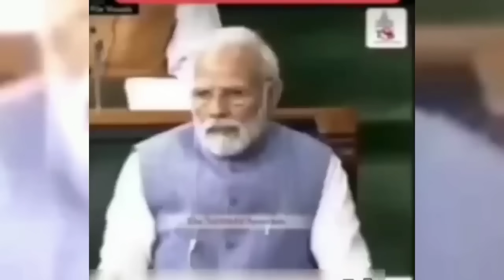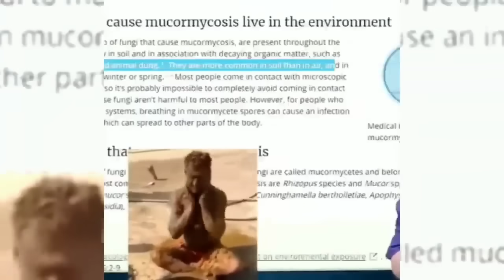Modi Ji Funny | Baba Ji Ka Thullu | AndhBhakt Roast |Godi Media ki Beizzati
This video is made only for entertainment, our purpose is not to hurt anyone, if you still feel hurt, then I apologize from the bottom of my heart.

If You Are A Copyright Holder And Want Your Content To Be Removed Or Credited, Write To Me Via Email And I Will Give Credit Or Remove It Within 24 Hours. There Isn't Any Intention To Infringe The Copyright Policy.